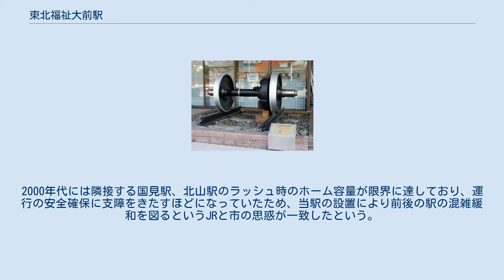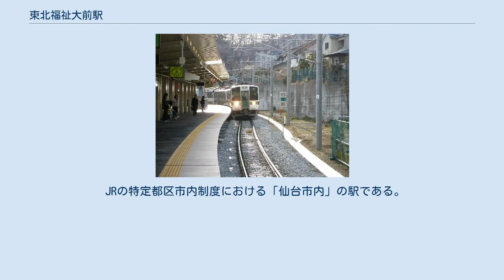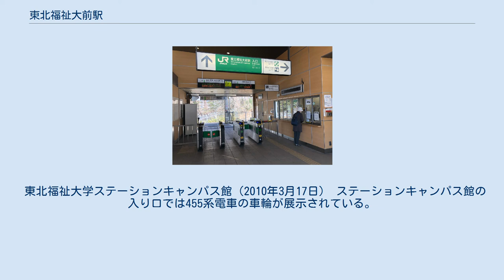東北福祉大前駅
東北福祉大前駅（とうほくふくしだいまええき）は、宮城県仙台市青葉区国見一丁目にある、東日本旅客鉄道（JR東日本）仙山線の駅である。
 東北福祉大学のステーションキャンパス（ステーションキャンパス館）が隣接している。
 東北福祉大学の最寄駅としては隣駅の北山駅が機能していたが、同駅からでは坂道となるため同大学が2000年頃から新駅設置に動き出し、JRや仙台市との間で協議した結果、設置が決まった請願駅である。
2000年代には隣接する国見駅、北山駅のラッシュ時のホーム容量が限界に達しており、運行の安全確保に支障をきたすほどになっていたため、当駅の設置により前後の駅の混雑緩和を図るというJRと市の思惑が一致したという。
実際に当駅の開業後には、国見、北山両駅の混雑は緩和した。
 駅の近くにある東北福祉大学が由来である。
 計画当初は「貝ヶ森駅」の仮称が与えられていたが、東北福祉大学が建設費（約11億円：駅隣接のステーションキャンパスを含む）を全額負担することになり、「東北福祉大前駅」の正式名称が決まった。
 単式ホーム1面1線（8両編成対応）を有する地上駅。
S字カーブ上にホームがあるのでホームの形状は歪んでいる。
反向曲線区間および縦断勾配 (25‰) が厳しい箇所であるため、JR東日本の実施基準に基づき「特別の構造承認」の社内手続きをおこない施工された。
 仙台地区センター管理の業務委託駅（JR東日本東北総合サービス委託、終日配置）。
自動改札機（Suica対応）、自動券売機2台が設置されている。
改札に発車標が設置されている。
 開業後の推移は以下のとおりである。
 東北福祉大学ステーションキャンパス館（2010年3月17日） ステーションキャンパス館の入り口では455系電車の車輪が展示されている。
 注釈 出典